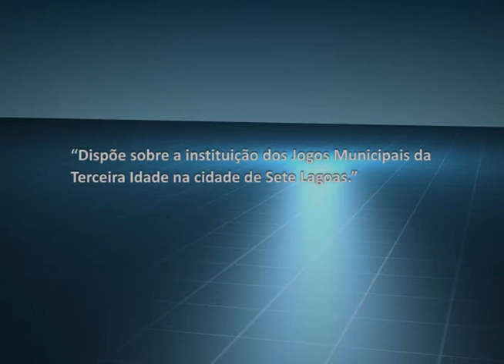Virou Lei - 054: Dispõe sobre a instituição dos jogos Municipais da terceira idade em Sete Lagoas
O Projeto de Lei número 054 de 2013, de autoria do vereador Marcelo Cooperseltta, se tornou a Lei número 8.261 de 25 de junho de 2013. A lei institui os Jogos Municipais da Terceira Idade em Sete Lagoas, disputados anualmente por pessoas acima de 60 anos. Para o vereador Marcelo Cooperseltta, os Jogos Municipais da Terceira Idade vão incentivar a prática de esportes, a melhoria da qualidade de vida dos idosos e sua inserção social. A coordenação, organização e escolha das modalidades esportivas e locais de realização estão a cargo da Secretaria Municipal de Esportes. Saiba mais no site da Câmara